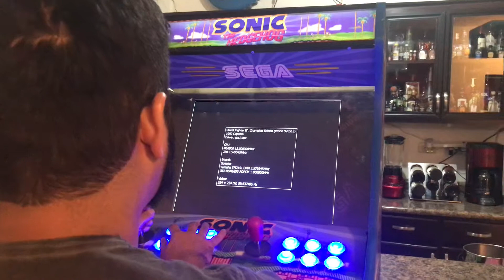Brief test 19” Sonic Bartop Arcade with Hyperspin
19” Sonic The Hedgehog Bartop Arcade with Hyperspin, loaded with 16,500 games and 52 consoles

Custom made to order 😎🕹

We can build any model, any theme, any design.